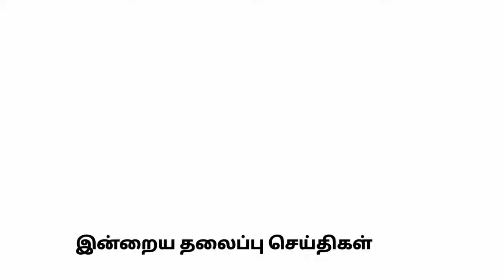🔵காலை முக்கிய செய்திகள் || 25.10.2021 || Today Tamil Nadu Morning Headlines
advertisement and promotion msg me only 1) what's up (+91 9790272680 )